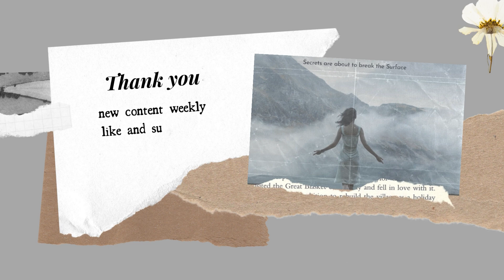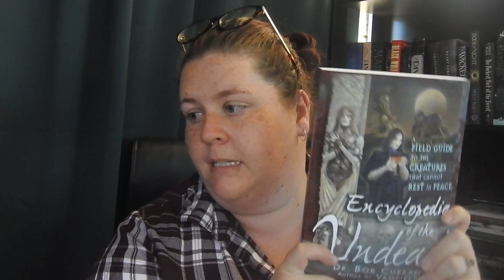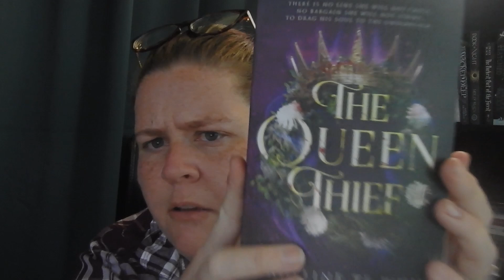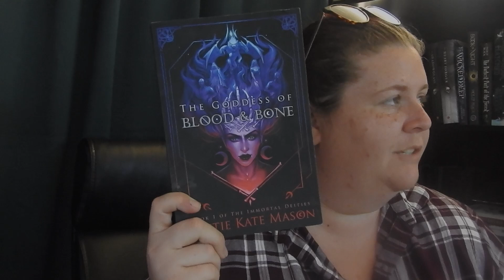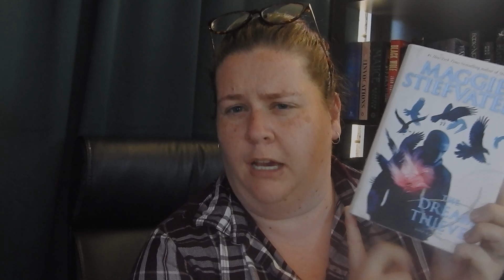fantasybooks, spinner wheel picked this months TBR, NOV TBR 2024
hello welcome, for welcome back
this video is my November to be read pile,

the queen's thief,
the dreams thieves,
the crimson moth,
the goddess of blood and bones,
encyclopedia of the undead,